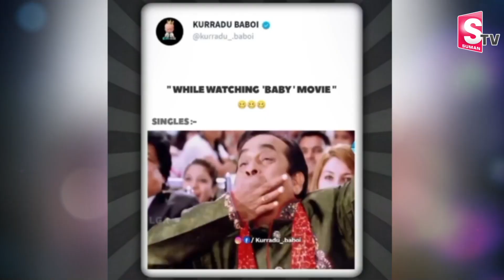Allu Arjun Vs Viraj Aswin | Baby Movie Viraj Aswin About Trolls | Vaishnavi Chaitanya Chiranjeevi